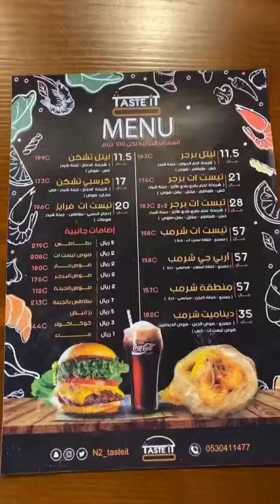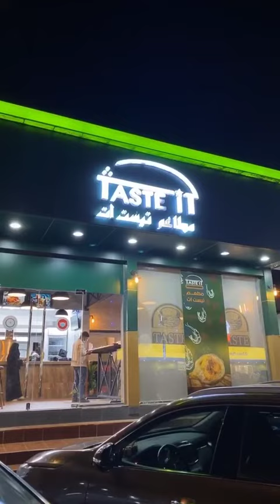مطعم تيست ات مطاعم جدة